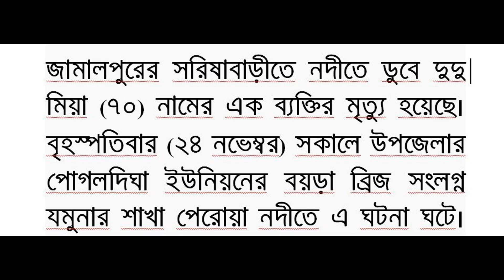জামালপুরের সরিষাবাড়ীতে নদীতে ডুবে এক ব্যক্তির মৃত্যু হয়েছে।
জামালপুরের সরিষাবাড়ীতে নদীতে ডুবে দুদু মিয়া (৭০) নামের এক ব্যক্তির মৃত্যু হয়েছে। বৃহস্পতিবার (২৪ নভেম্বর) সকালে উপজেলার পোগলদিঘা ইউনিয়নের বয়ড়া ব্রিজ সংলগ্ন যমুনার শাখা পেরোয়া নদীতে এ ঘটনা ঘটে। তিনি ওই ইউনিয়নের পশ্চিম রুদ্র বয়ড়া গ্রামের ইয়ারু শেখের ছেলে।স্থানীয় ও পরিবার সূত্র জানায় দীর্ঘদিন ধরে দুদু মিয়া অসুস্থ ছিলেন।এর আগে তিনবার স্ট্রোক করে অত্যন্ত নাজুক অবস্থায় জীবন যাপন করছিলেন।